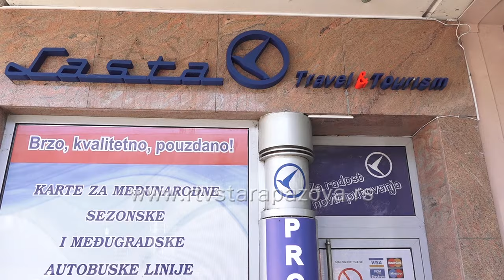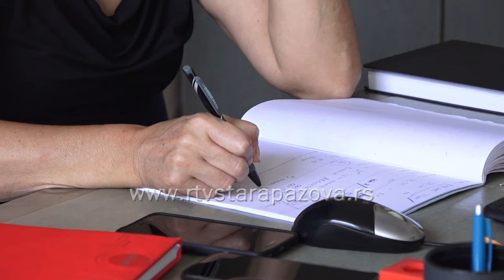Put do mora sa Lastom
Posle tri godine pauze, Turistička agencija Saobraćajnog preduzeća “Lasta” polovinom jula ponovo je krenula sa radom na adresi Kralja Petra Prvog Karađorđevića br. 6 u Staroj Pazovi svakog radnog dana od 9 do 17 časova. U agenciji ističu da ovog leta veliko interesovanje vlada za turističkim turama koje vode ka crnogorskom i hrvatskom primorju.